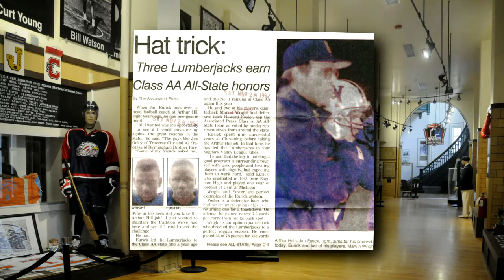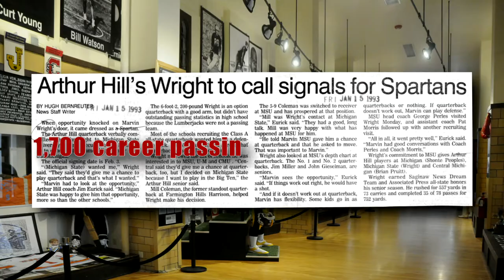Marvin Wright Tribute - Class of 2017, Saginaw County Sports Hall of Fame